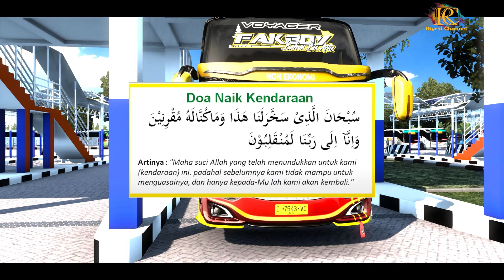Kaiser Guptaka "PAKBOY" Trip And Tes Drive Denpasar-Jakarta via Terminal "PURABAYA" || Ets Indo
Terimakasih sudah bersedia menonton video ini
Semoga kita semua terhibur...
dn sehat slalu,,, Amiiiin.

Hallo Sobat semua, Apa kabar, Semoga sehat slalu dan di mudahkan Rizkynya,
ALLHAMDULILLAH sekarng kita coba tes drive dan trip dari terminal purabaya ke jakarta, Jadi biar tau keseruanya Yuuk tonton sampai habis yaaa  cuusss langsung ajaa...

Jangan lupa dukung chanel ini  hanya dengan tekan
dan saran silahkan utarakan di kolom komentar.

Credits:
ETS2 v1.43 Steam
Mod Ep3 UNImods $
Jb3 Valent $
Acc Ard $
Map Javajet by Rizky $
MOD GRAPICTH : Ori
TRAFICT Pack v5 + Bus pack+Add_on by Yuli Indrayana $
Add on, skin dan Sound Traffic by Septian Erizon $
Whelpack Maufadil $
Sound by BWS $

Mobo      : Gigabyte AURUS Pro B460M
Prosesor: i5 10500
Ram        : Delta 3200 16 GB
M.2         : M.2 V_Gen SSd Hyper Gen3 256 GB
SSD         : V_Gen 120 GB
HDD (2)  : 1 T
VGA        : MSI GTX 1650 4GB DDR4 GamingX
Steering : PNX 900 { Metic }

Terimakasih kepada teman2 semua yang sudah mendukung channel
Puttera Tunggial dan Terimakasih Khususnya Kepada Semua Author atas KaryaMu yang Bagus ini.

Mohon maaf bila ada kesalahan dalam menyebutkan Author
satu persatu, dan bila ada kekurangan, ketidak jelasan gambar,
atau sering ada kendala dalam video, itu di karnakan spec PC yang di
gunakan rendah dn sya masih tahap belajar. Terimakasih